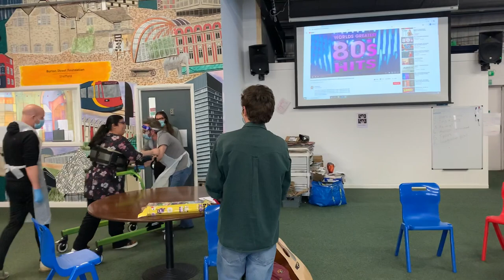Zahara & Walid's Couch to 5K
Watch as Zahara completes some of her journey to 5K!